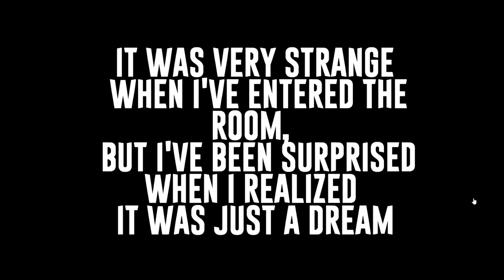Spooky Horror House 2 Walkthrough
Spooky Horror House 2 Walkthrough (Escape Adventure Games)